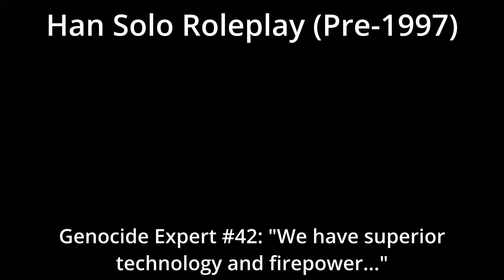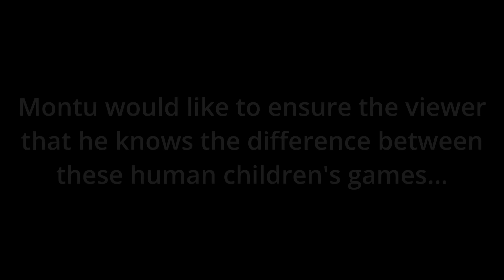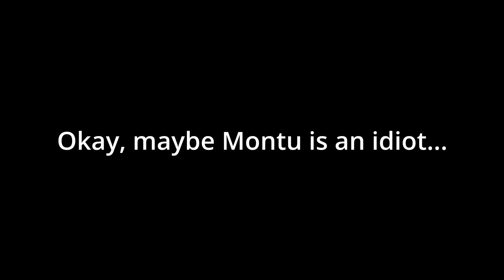Stellaris Early Corvette Design & Pre-Contact Wars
Stellaris Corvette Design has changed massively since the Stellaris 3.6 Combat Rework. Let's look at Pre-Contact Wars and the ships we will use to fight them!
Download Clash of Clans for FREE using this clashofclans

We will look at the four early corvette designs that form a nice rock-paper-scissors. WE will also look at all of the excellent moves we can make to fight our alien enemies before we even learn to talk to them. Oh what fun!

Chapters:
0:00 Intro
0:30 First Steps
2:32 Find The Capital
2:59 Spy On Their Ships
4:15 Early Corvette Design
7:00 Corvette Design Summary
7:31 Deal With Their Colonies
8:44 The Knockout Blow
12:17 Faster Growth Than Clone Army Origin